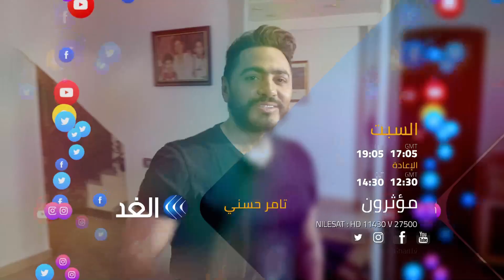برومو برنامج مؤثرون | الفنان تامر حسني ..TamerHosny